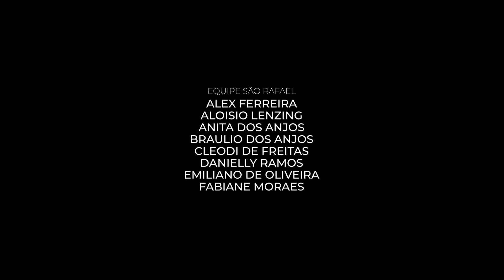AS DOMADORAS - Conexão Com o Cavalo | EPISÓDIO 14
| EPISÓDIO 14
As Domadoras utilizam um equipamento capaz de monitorar a frequência cardíaca dos animais e delas durante os treinos. No redondel, Karol dá sequência ao trabalho de monta com a égua Herramienta. Paolla inicia o reforço positivo nos exercícios com a potra guitarra.

As Domadoras - Conexão Com o Cavalo.
Uma série original Cabanha São Rafael.
Uma produção Horse Filmes.